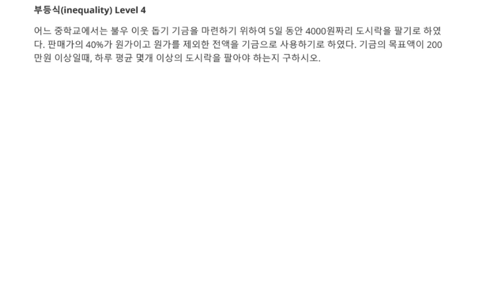중등수학 부등식 일차부등식 정가 원가 기금 마련 Level 4 원픽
1. 일차부등식 활용 정가 원가 기금 마련
2. 중2 부등식(Math inequality ) 문제 48 Level 4
3. 각종 참고서, 모의고사 강의 목록
5. 백년지계's One Pick Killing Problem 강력한 한방